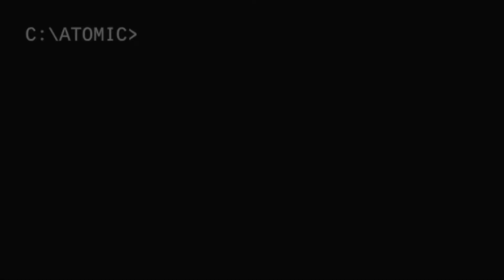Atomic Comet BBS (1) (demo) for DOS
A scrolling text BBS, unfortunately without music...